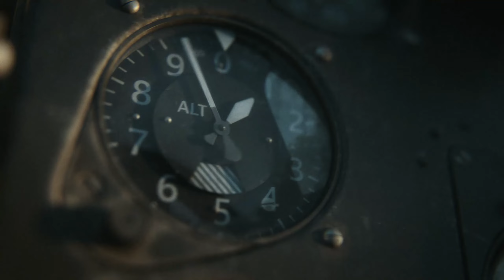CALL OF DUTY VANGUARD Gameplay Walkthrough Part 3 Campaign FULL GAME [PC HD] - No Commentary